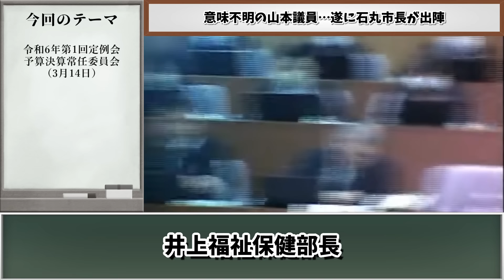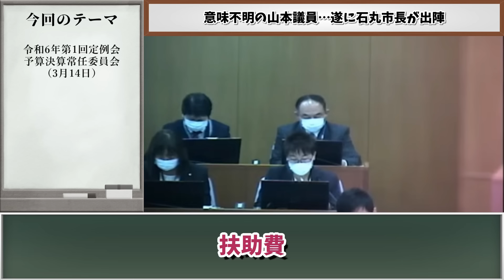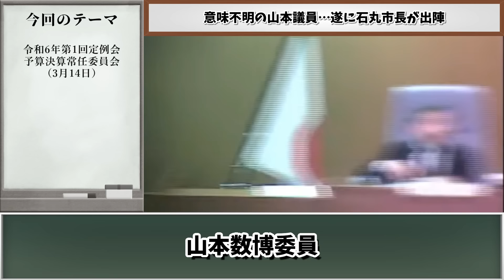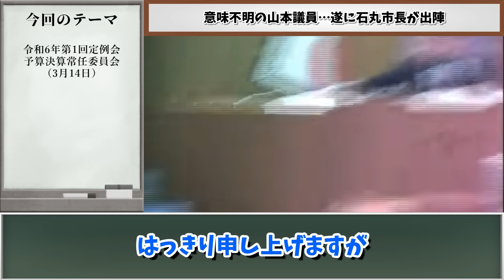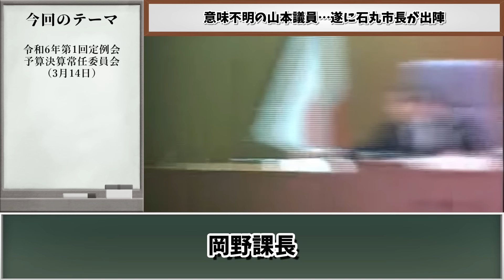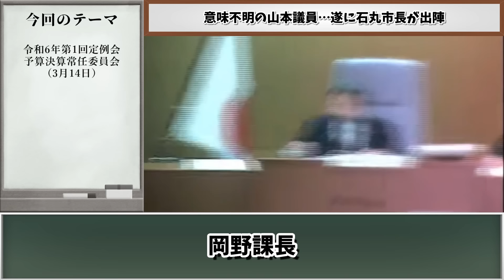【速報3/14】市長も我慢の限界…理解力皆無の山本議員をフルボッコ【安芸高田市/石丸市長/清志会】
皆様からのコメント、高評価が動画投稿の励みになります！

◯引用元

▼令和6年第1回定例会 予算決算常任委員会（3月14日）安芸高田市議会

・pixabay様
・Youtube オーディオライブラリ様

VOICEPEAK

当チャンネル内で使用している素材については、各素材サイト様より直接取得しております。
万が一権利侵害等の問題がございましたら、権利所有者様ご本人からご連絡を頂けましたら幸いです。